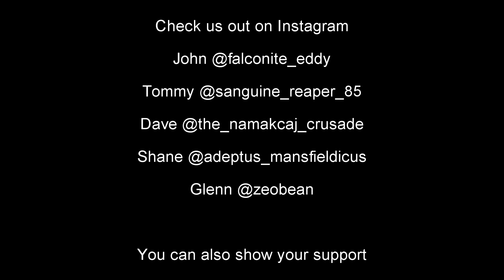Battle Report: Black Templars Vs Death Guard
Join Dave & John for this Battle Report!

This week Dave and the Black Templars of the Namakcaj Crusade take on Johns Death Guard in a 1000 point game.

Incursion- Shifting Fronts
Who do you want to see emerge victorious??

As always please let us know what you thought of the episode in the comments below!

Or if you really like us we also have a Patreon where you can support us with a small monthly donation where all the money will be put back into evolving our content! As a thank you we will share your name/hobby account during the credits of our videos.

So regardless of whether you are a new recruit or a seasoned veteran of man campaigns, listen along and join the conversation and lets all share the hobby love.

Join us as we enter the warp without an astropath.

Check us out on Instagram to see the models we spoke about during this episode!